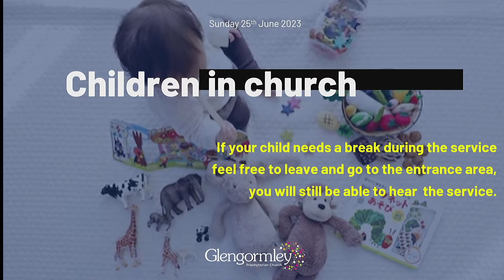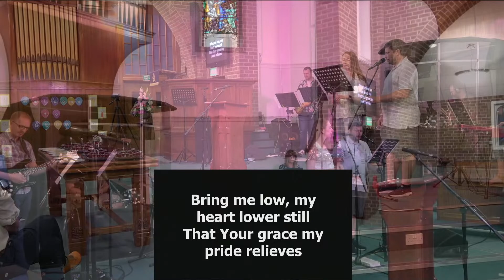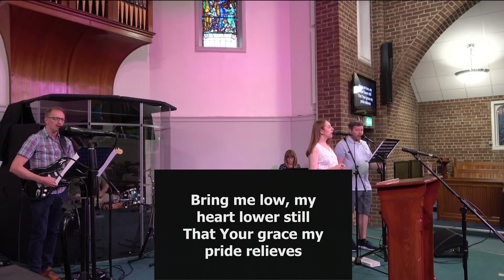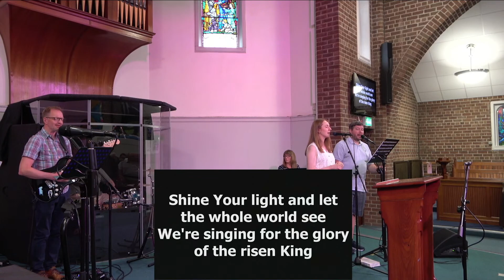Sunday 25 June 2023 Morning Service